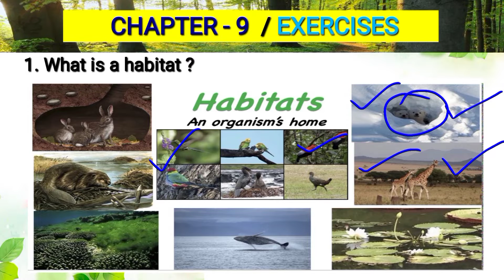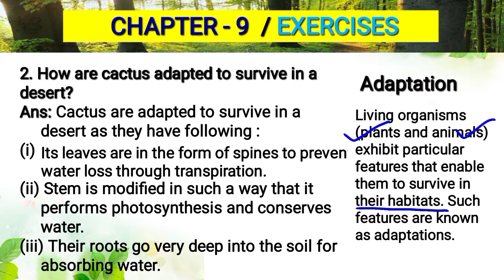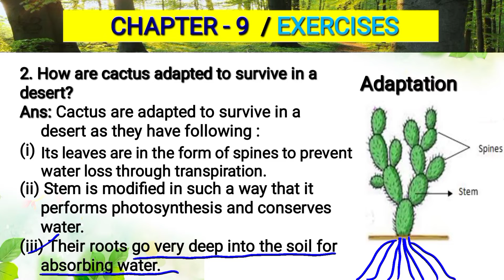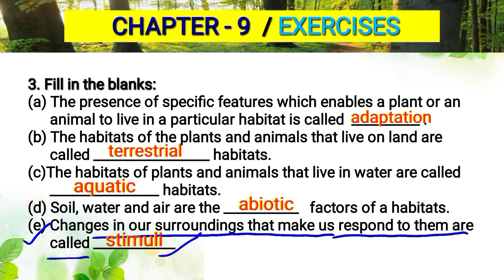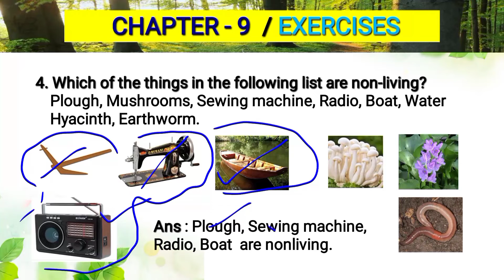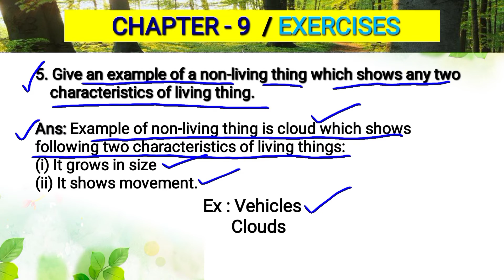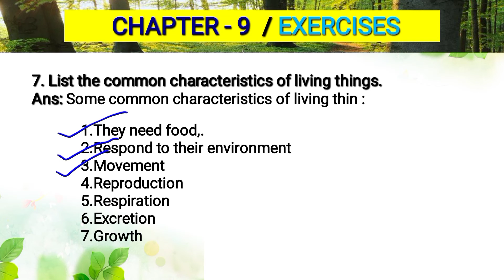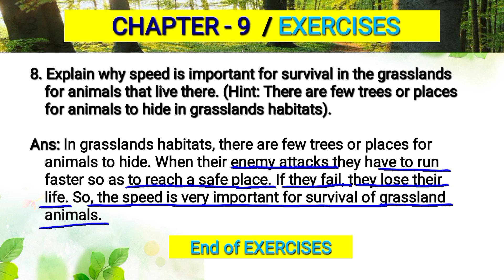Exercises | The Living Organisms and Their Surroundings | Class 6 Chapter 9 | NCERT Que and Ans